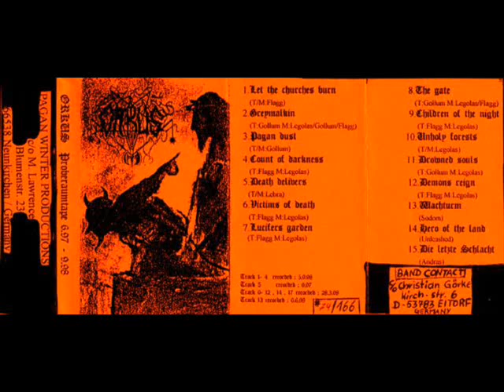Orkus - Death Delivers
Band: Orkus
Demo: Proberaumtape 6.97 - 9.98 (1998)
Song: Death Delivers